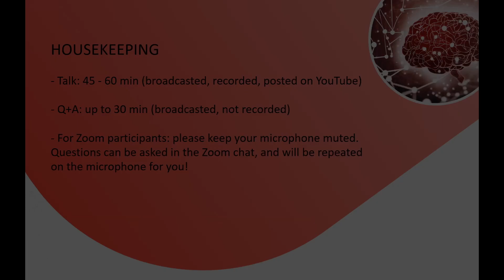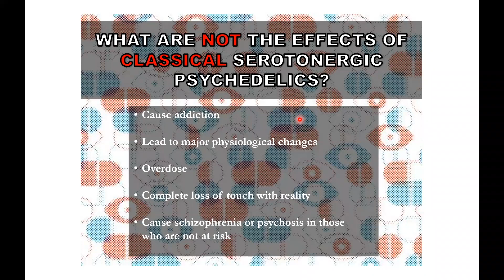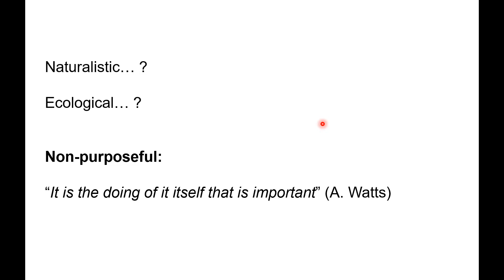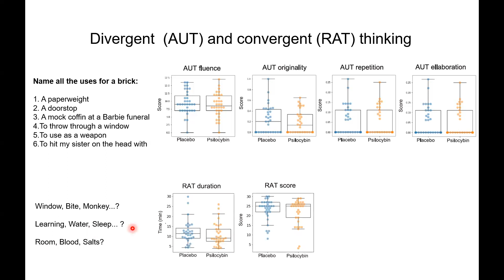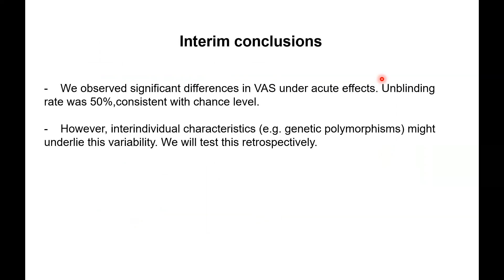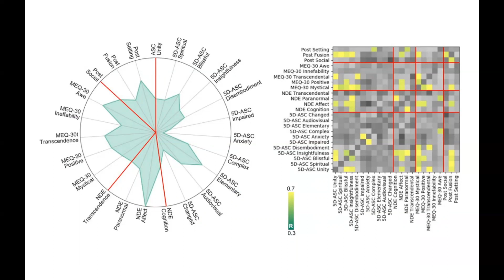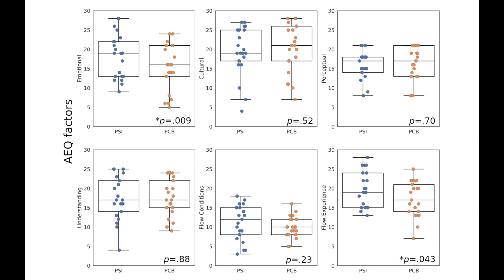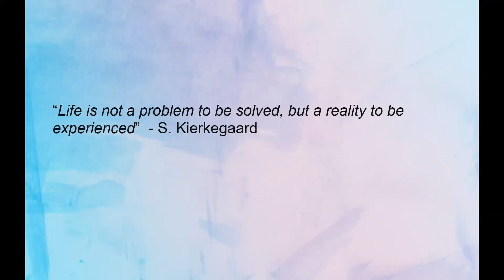How to Study the Effects of Serotonergic Psychedelics | Dr. Enzo Tagliazucchi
The Neural Mechanisms of Psychedelic Drug Action | Speaker Series 2023 | Talk 3

Title: How to study the effects of serotonergic psychedelics without alienating your experimental subjects and obtaining useless data in the process

Speaker: Dr. Enzo Tagliazucchi - University of Buenos Aires

Venue: Institute of Theoretical Biology, Berlin, Germany

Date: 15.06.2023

Abstract: The renewed scientific interest in psychedelic drugs combines traditional questions with modern experimental paradigms and analytic methods, which aim to overcome severe limitations that characterize early research conducted during the 20th century. An important feature of contemporary methodology is the attempt to isolate one aspect of the psychedelic experience, dissociating it from potential confounding factors, a usual practice within the framework of cognitive neuroscience. In this talk, I argue that this framework is suboptimal for the study of psychedelic drugs, as they induce profound alterations in consciousness and cognitive function (mainly attention) which compromise the interpretation of results whose main outcome is a measure of task performance. Moreover, I propose that lengthy tasks without correlates in what humans naturally do during psychedelic trips can lead to anxiety and negatively affect the data and the experience of the participants. I conclude that natural tasks and settings have not been sufficiently explored in recent research, and I will show examples that combine rigorous paradigms with tasks that are natural for the participants.